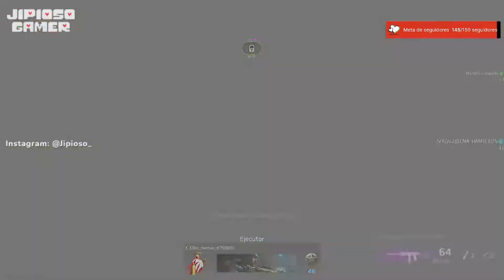El regreso de los Guerreros Z |Call of Duty Warzone /w Yaeloski y DagnarGG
(Mi contenido no es para niños)
ASPIRANTE A DIBUJANTE Y ESCRITOR, STREAMER DE NOCHE ;)
(NO HAY NI HABRA PAGINA DE FACEBOOK)